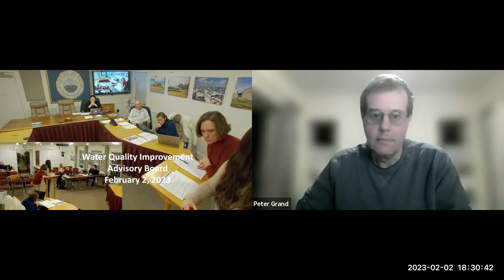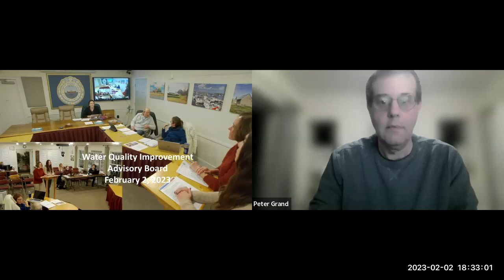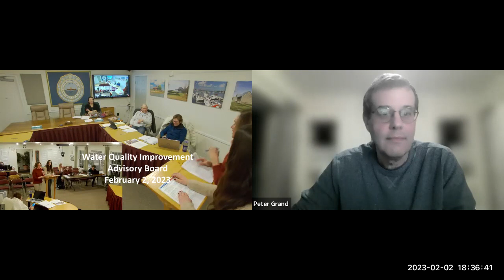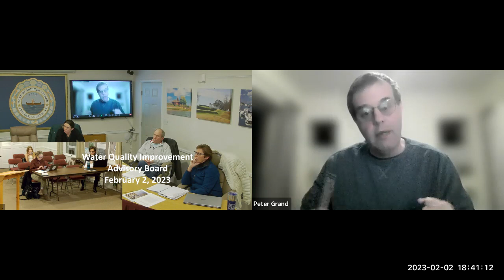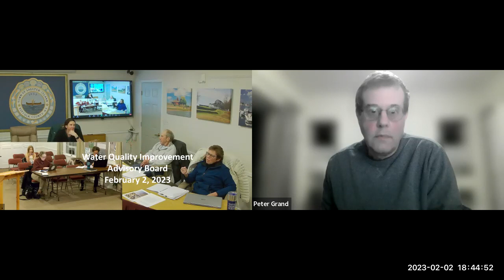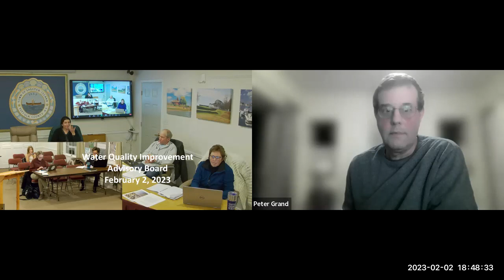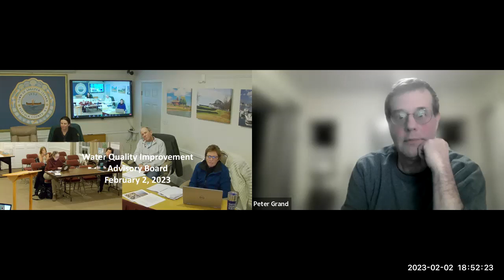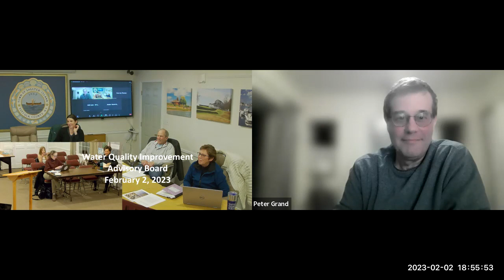Water Quality Improvement Advisory Board 02.02.23